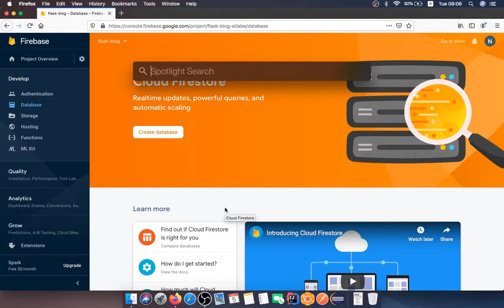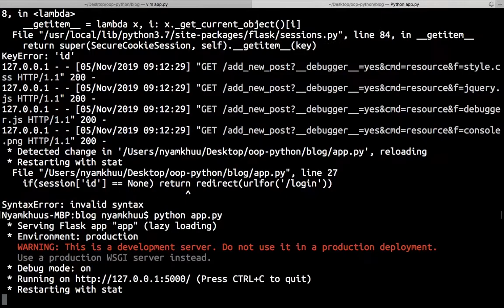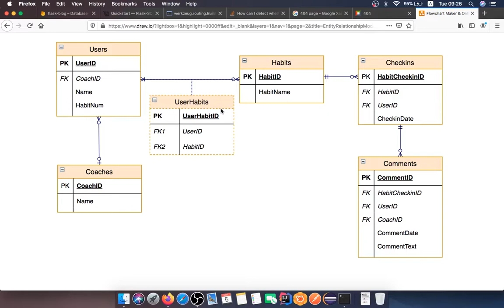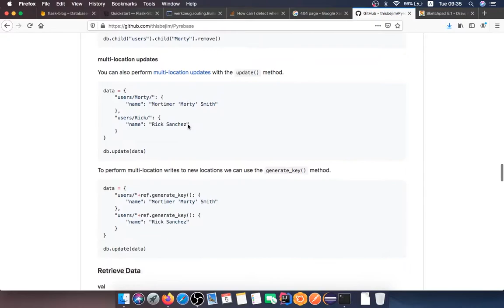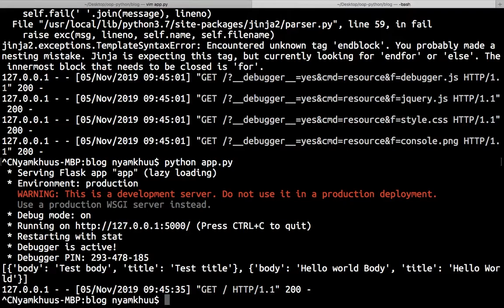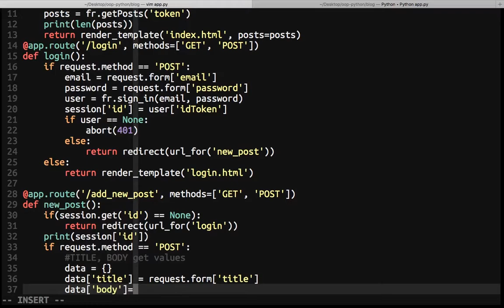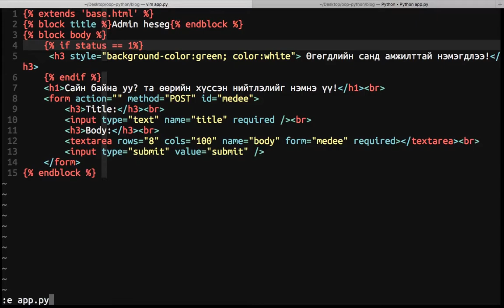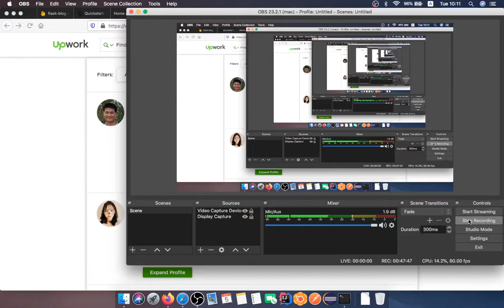Энгийн динамик блог хийж үзэцгээе! | Part 2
Вэбийн анхан шатны ойлголт өгөх гэж оролдсон тул зарим нэг зүйл дээр анхаарал хандуулаагүй шүү залуусаа тэдгээр зүйлсийг та нар өөрсдөө лавшруулж судлах хэрэгтэй. Мэдээж хэрэг бичсэн кодыг Github руу оруулсан. Мөн UpWork-ийн талаар мэдээлэл авахыг хүсвэл коммент бичээрэй залуусаа!